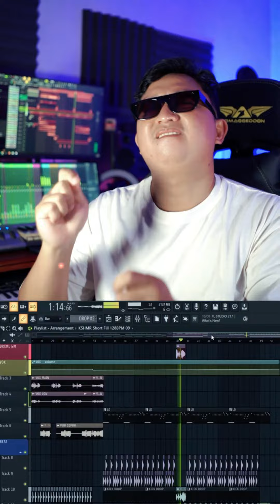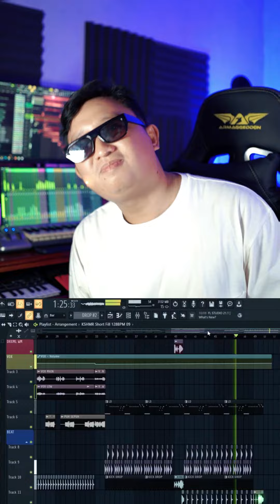PUH SEPUH with WINDAH BASUDARA